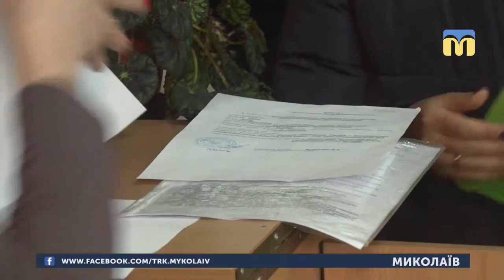16.04.2019. Новини. 07:30